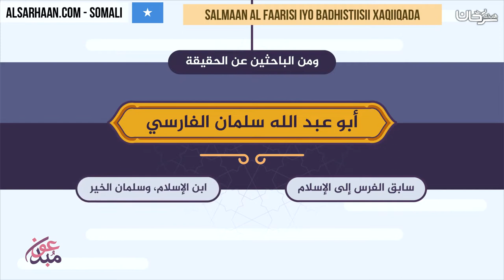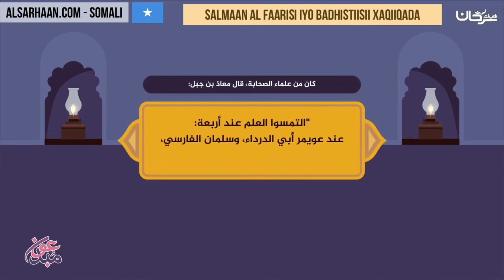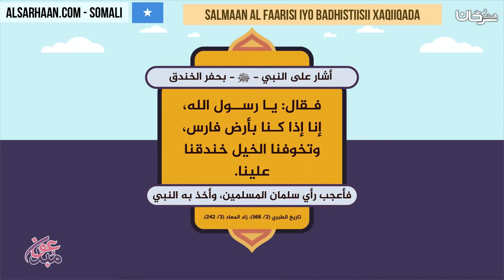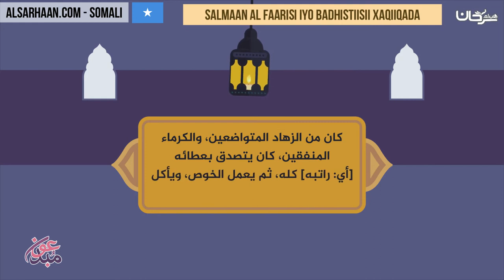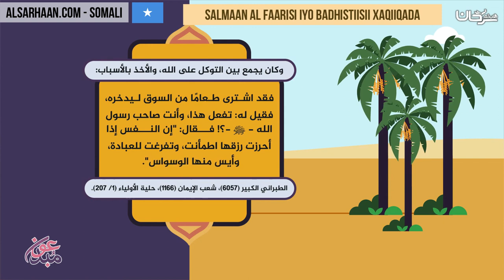Salmaan Al Faarisi iyo Badhistiisii Xaqiiqada - سلمان الفارسي رضي الله عنه - اللغة صومالية